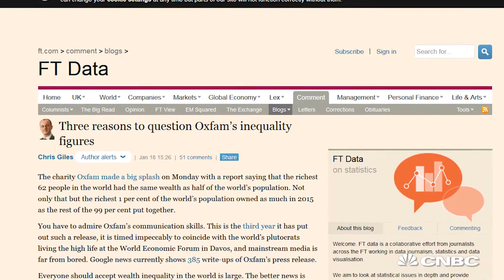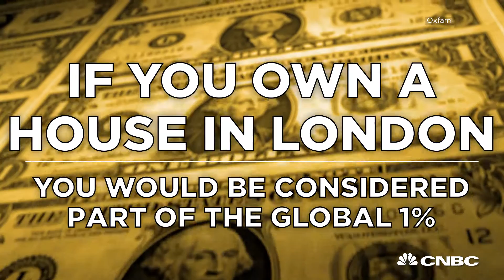1% wealthier than the rest of the world? | CNBC International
Oxfam released some staggering numbers on global inequality ahead of the World Economic Forum in Davos, but the Financial Times is questioning the findings.